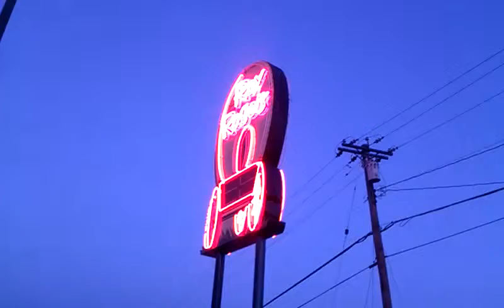Classic Roy Rogers Neon Sign - Cincinnati OH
Glad I stopped to shoot a quick vid of this sign from near where I used to live.